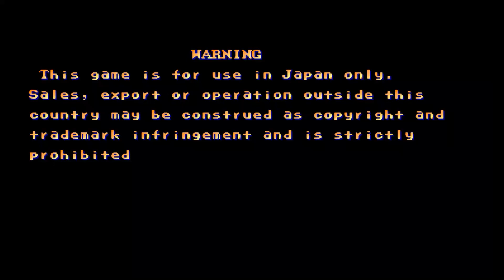『ストリートファイターII -The World Warrior-』~1CC 試み~ ❶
バルログは勝利し、また迷惑です。(笑)関係なく楽しかったです。✊🔥💯